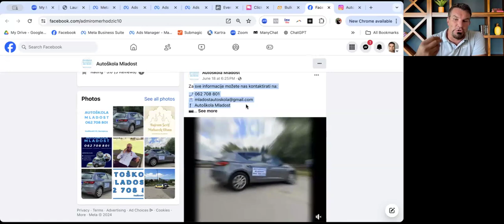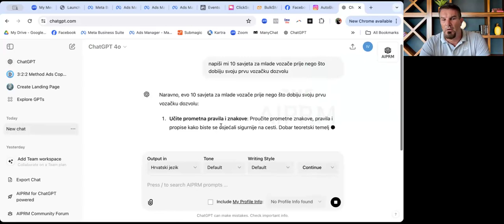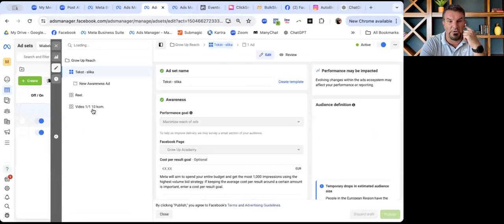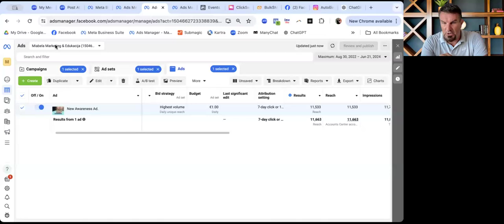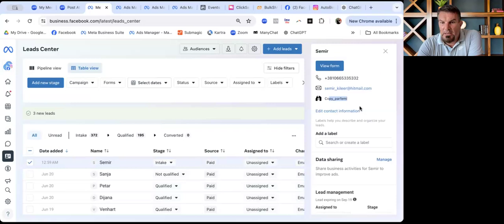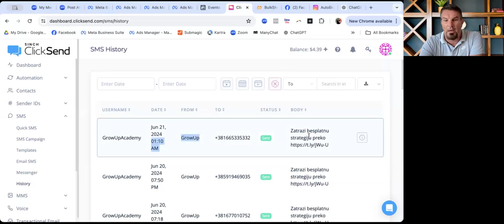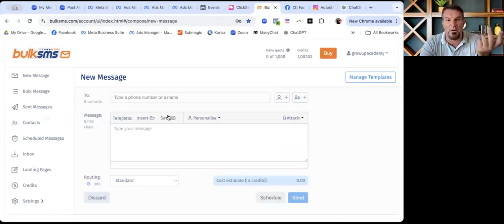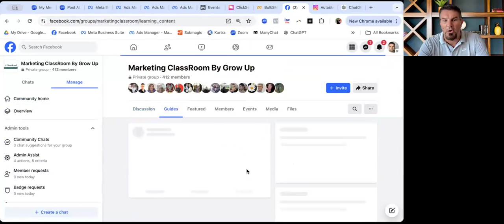Marketing Strategija - AUTO ŠKOLA!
U sklopu naše usluge za izradu Besplatne Marketing Strategije, želimo pomoći malim i srednjim poduzetnicima da sami nauče kako se promovirati i prodavati preko društvenih mreža! 🎯

Lakše je kad vam netko pokaže kako!

Kliknite na link iznad i ispunite kratak formular za prijavu. Ako vam možemo pomoći, javit ćemo vam se i isporučiti video sa uputama kako da kreirate svoju promociju na društvenim mrežama. 📈